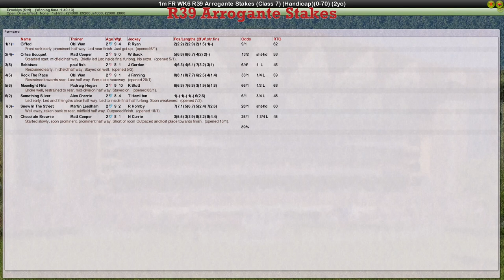FR WK6 R39 Arrogante Stakes